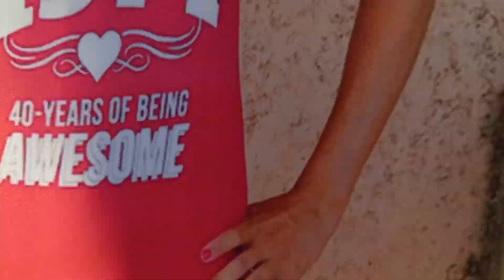Nuestro barquito raphaeliano.Наш кораблик.2024.видео 13.video 13.